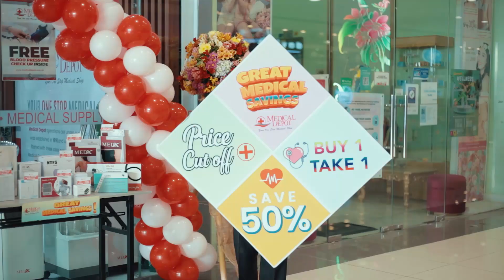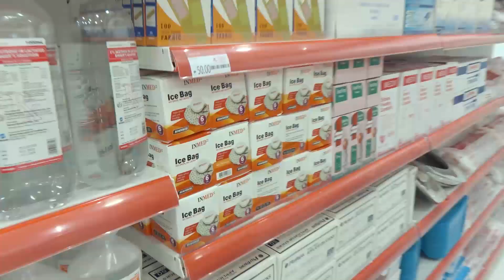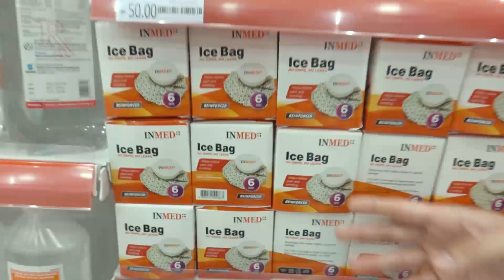Medical Depot - SM Batangas Tour with Gerald Santos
Join Singer-Actor Gerald Santos as he shows you around Medical Depot - SM Batangas and check out very handy medical equipment and supplies! Watch as he shares to you, mga ka-MD, that even your pets are valued and protected with our healthcare products. With us, no one is left behind! What are you waiting for, come and shop with us today at branches near you!

Medical Depot Chairman Rodolfo "Rudy" Medina Sr., Medical Depot Vice-Chairman Lilian "Baby" Medina, Medina family, Medical Depot executives and guests were also present during the branch opening.

Thank you for dropping by the SM Batangas branch, Mr. Gerald!

Store Location: Inside SM City Batangas